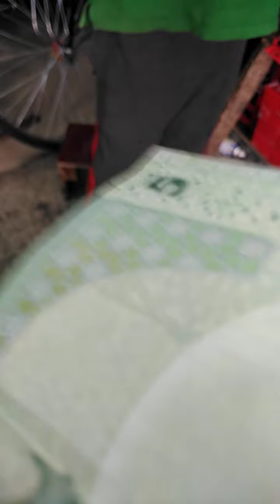Bike Repair Shop, AL Mansoura Corner Najma